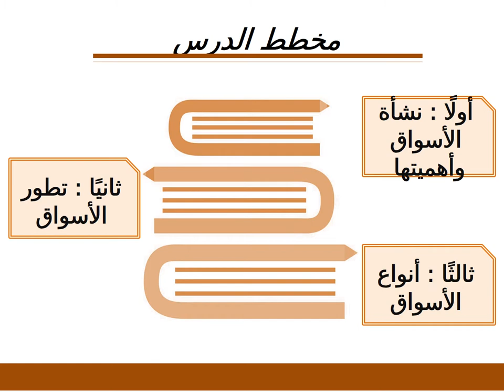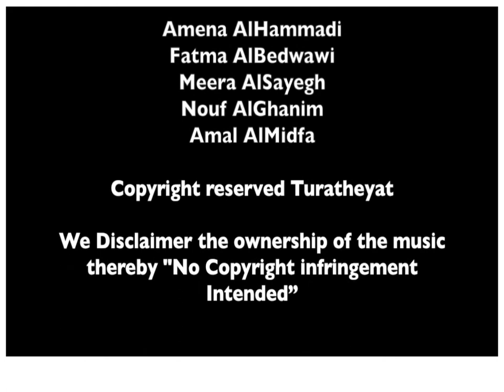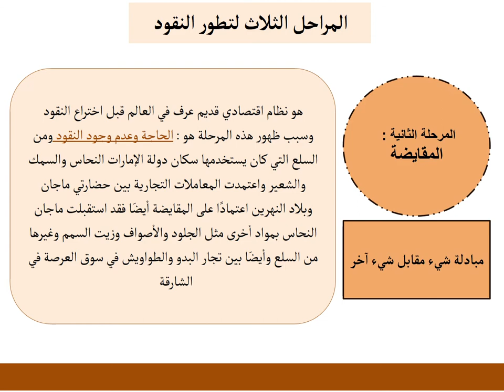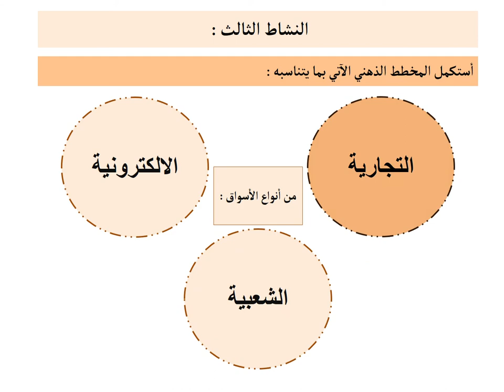درس / الاسواق للصف الرابع اجتماعيات